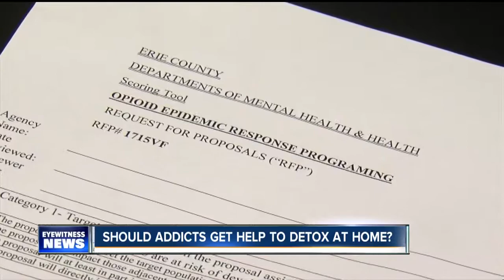Is at-home detox a good idea for opioid addicts? One doctor doesn't think so.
Is at-home detox a good idea for opioid addicts?  Hear from a doctor who has doubts.